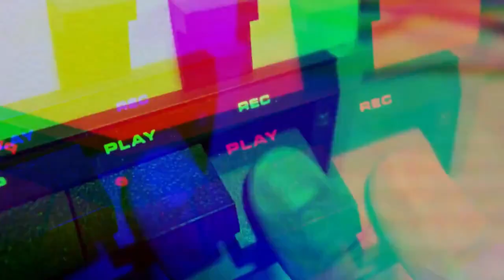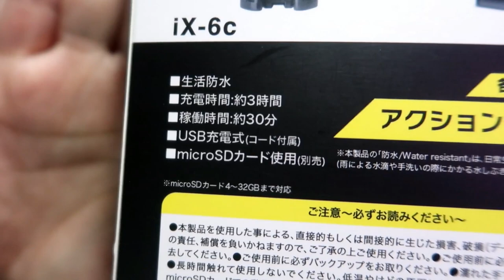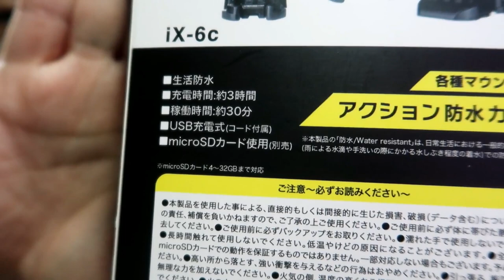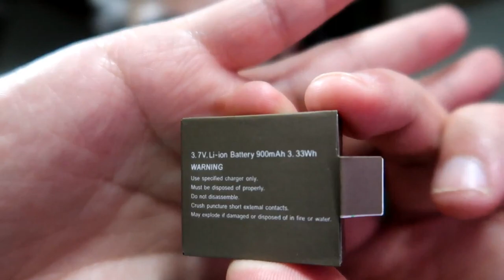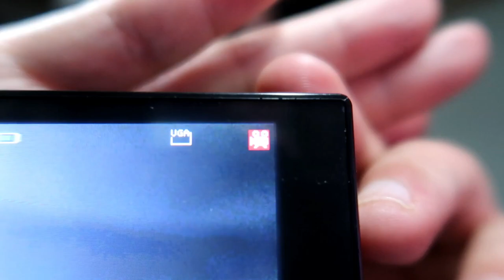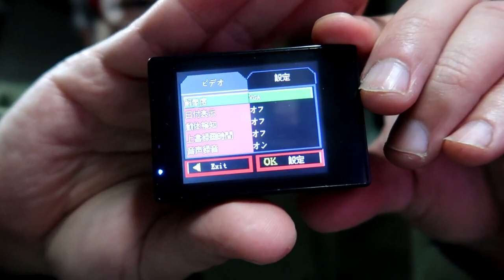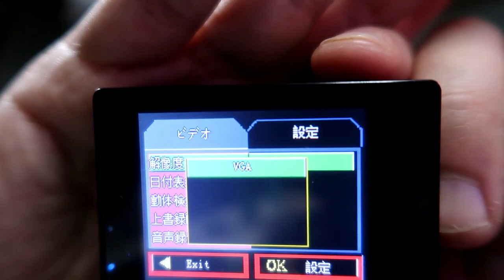プライズ品のアクションカム オドロキのスペック Prize item action cam surprised spec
Action Camera Water resistant Multi Function iX-6c
各種マウント付属　アクション防水カメラ

某アミューズメント施設にてクレーンゲームで入手した
プライズ品のアクションカムのご紹介です。
パッケージの見た目は某Proのようですが
機能的には動画･静止画撮影のほかにボイスレコーダーの
機能もあるようです。
果たしてそのうちに秘めるパフォーマンスは
いかほどのものか!?

BGM・SE
YouTubeオーディオライブラリー